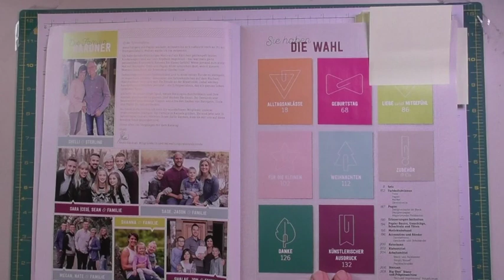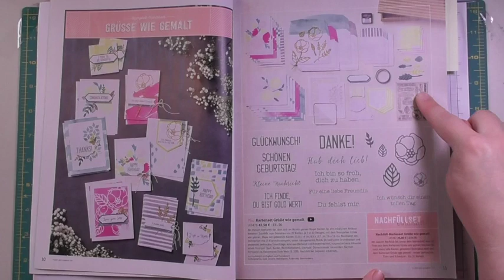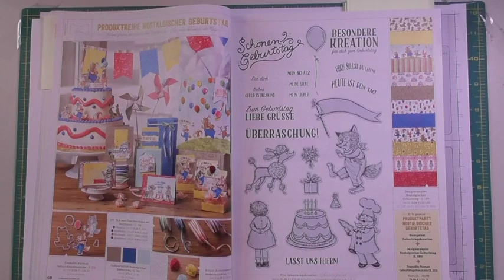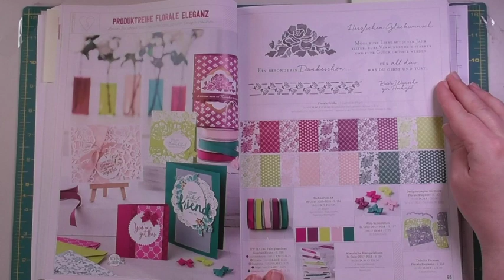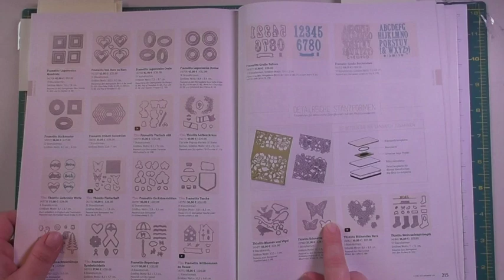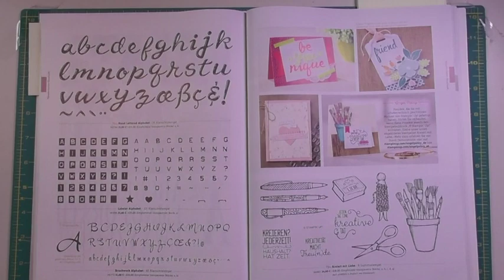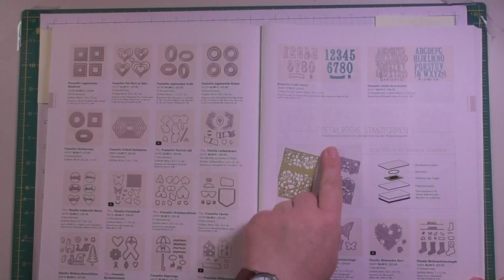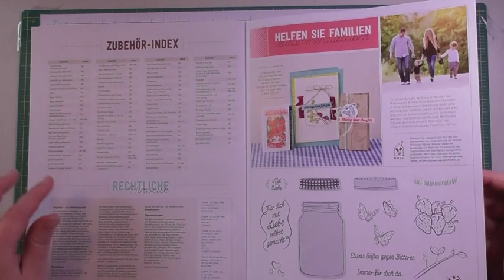Katalogtour durch den Jahreskatalog 2017-2018 von Stampin' Up!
Ich blätter mit Dir zusammen durch den neuen Katalog und zeige Dir die wichtigsten Infos und Dinge, die Du wissen solltest.

Ich wünsche Dir viel Spaß beim Zuschauen, vielleicht ist der ein oder andere Tip dabei, den Du noch nicht kanntest.

Melde DIch gerne, wenn Du Fragen hast oder auch ein Katalogexemplar zum Blättern haben möchtest, ich sende Dir gerne einen Katalog zu.

Alles Liebe - Deine Petra